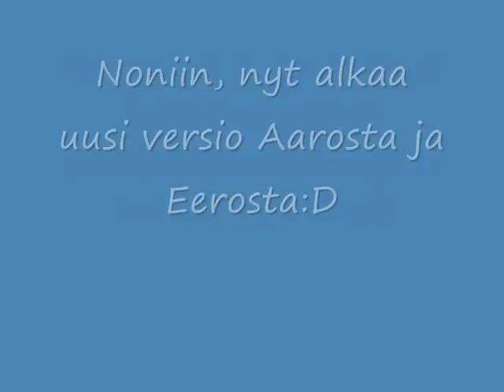Lego Salatut Elämät: Aaro on kaapannut Eeron (Uusi versio)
Uusin versio on nyt vihdoinkin youtubessa, ääneen en saanut parannusta, joten äänenlaatu on otettu vanhemmasta versiosta. Näkymät ovat paljon kehittyneempiä.